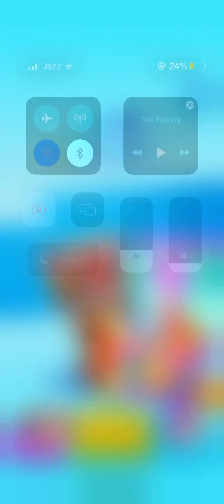Tom Hero || power rangers || Talking Tom || Bus 🗺 route